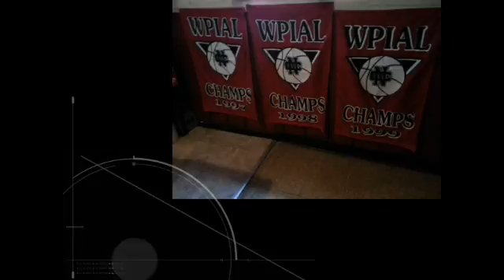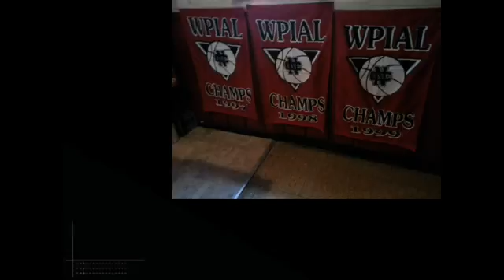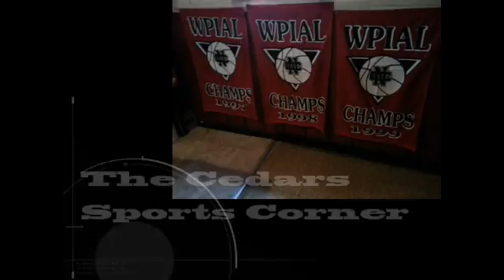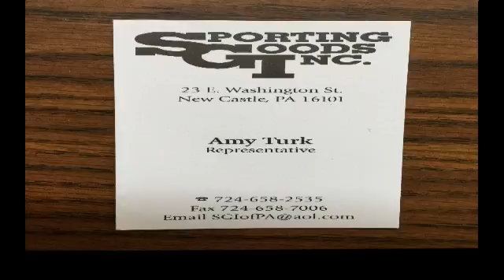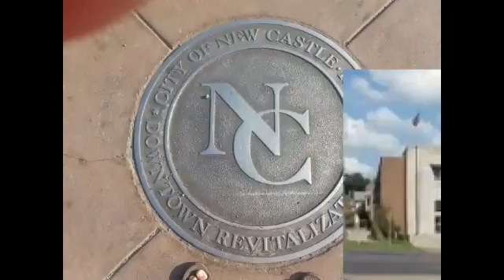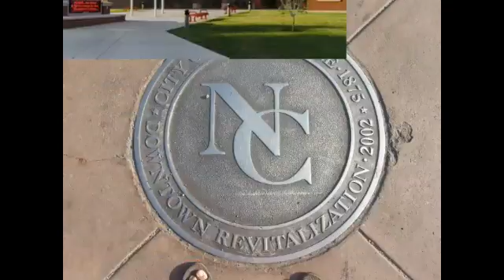NCTV45′s NewsWatch Nightly Sunday January 6 2019 with Angelo Perrotta